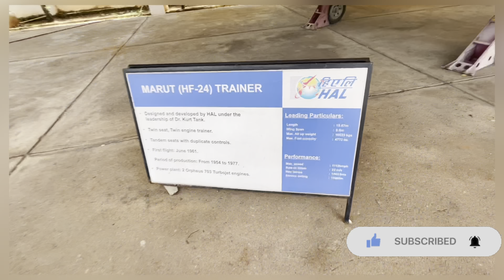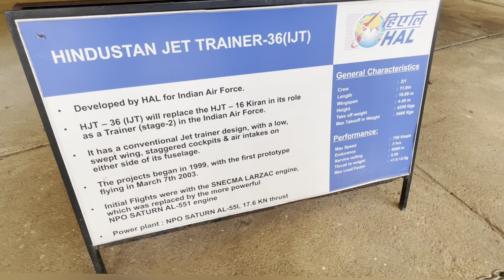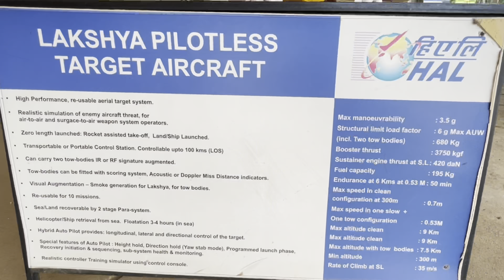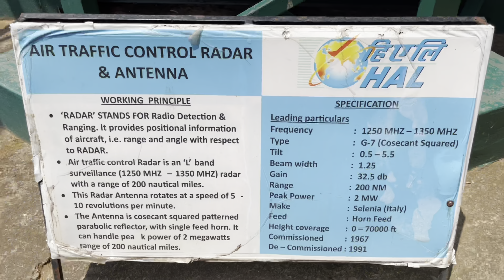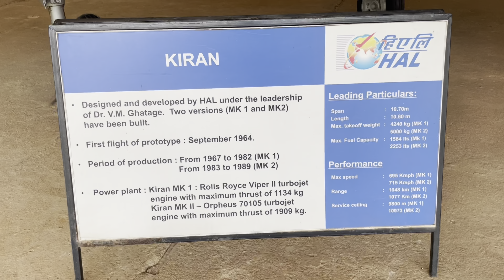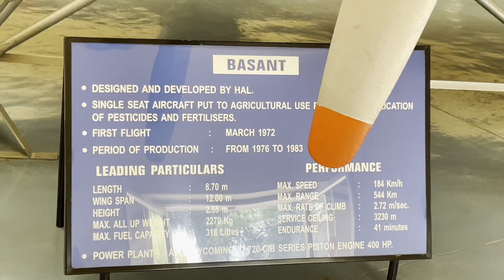India first aerospace museum located at Hindustan in Bangalore.Established 2001